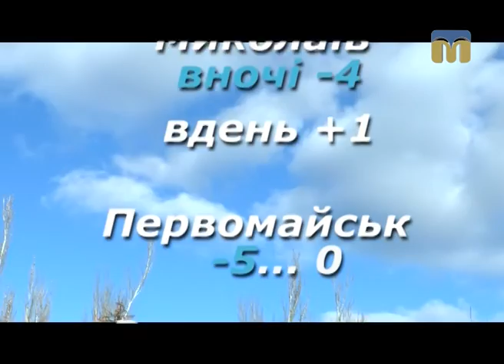Народні прикмети, прогноз погоди на 15 грудня 2016 року